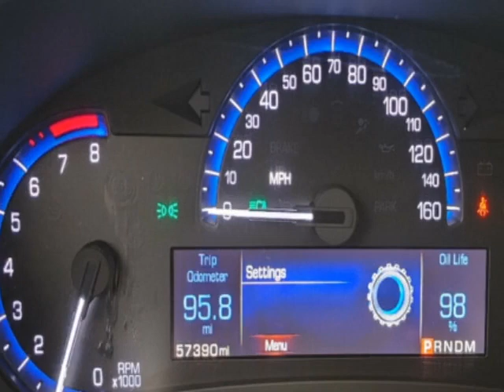2014 Cadillac CTS Sedan - Jersey City, NJ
New Jersey State Auto Used Cars, Jersey City, NJ - Cadillac CTS Luxury AWD Leather Sunroof Navigation Reverse Camera